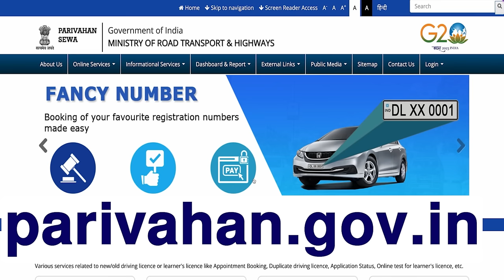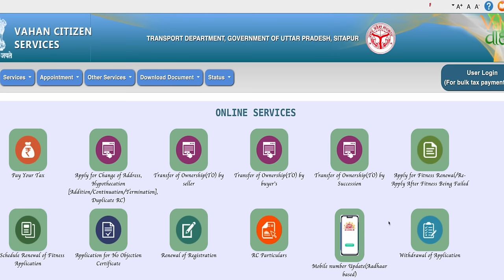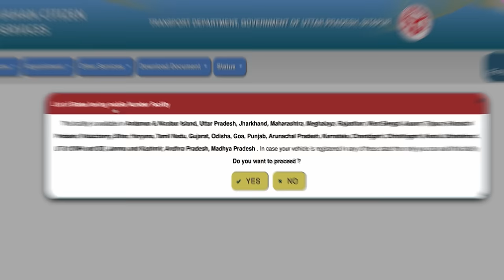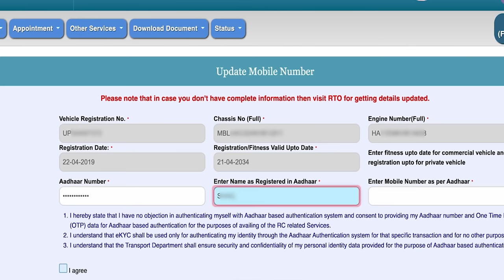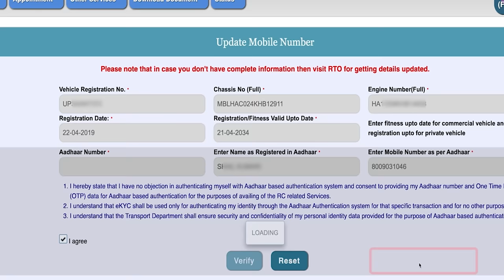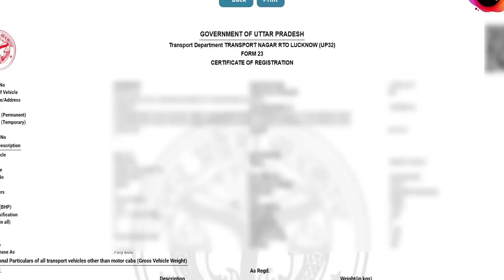How To Download RC Online | Gaadi Ki RC Kaise Download Karen | Download RC Online 2024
Download Vehicle RC online | How To download RC Online | RC kaise download karen

In this video you will know How To Download RC Online 2023. So friends i will show you  step-by-step tutorial, learn how to easily download your Vehicle RC (Registration Certificate) online in just a few simple clicks. Having your RC digitally accessible can save you time and hassle, ensuring you have important vehicle information at your fingertips. Follow along to simplify your documentation process today !  this is the simple and convenient process to download your vehicle's RC from the comfort of your home. From creating an account on the official transport department website to providing the necessary details and making the payment, we will cover everything you need to know. Don't miss out on this informative tutorial to easily access your vehicle's RC online.

How to download rc online
RC kaise download karen
online rc download 2023
Car RC Download
Bike RC Download
Registation Certificate download online
RC Download 2023
download registation certificate free
gadi ki rc kaise download kare,
download vehicle rc online,
how to download rc,
car rc download online,
bike rc kaise download kare,
how to download bike rc online,
vehicle rc download online,
vehicle registration certificate download online,
how to download vehicle rc online
rc download,rc download kaise karen